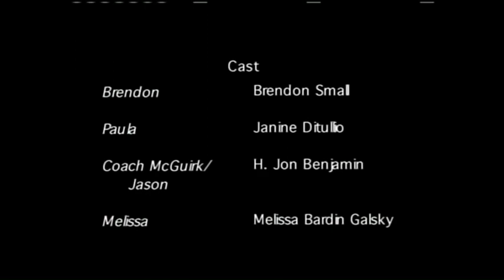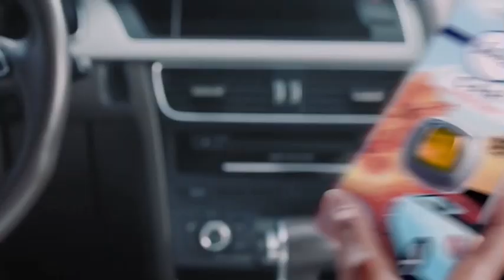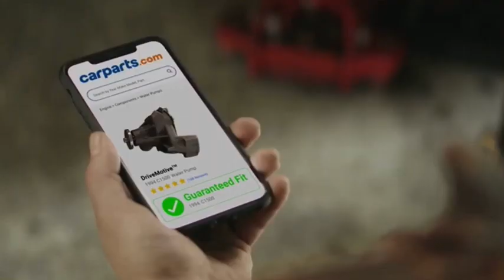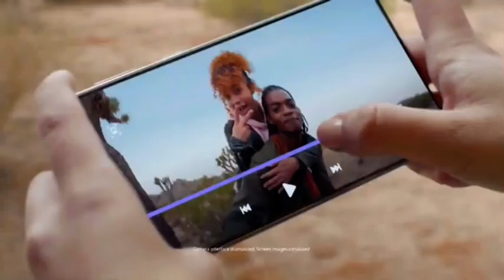Adult swim promos and commercials June 14th 2021 (9)